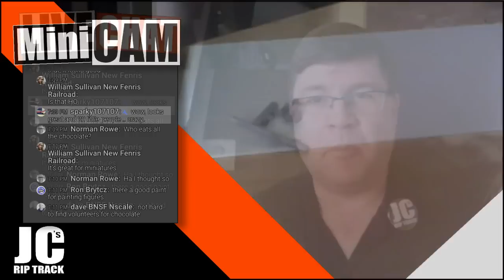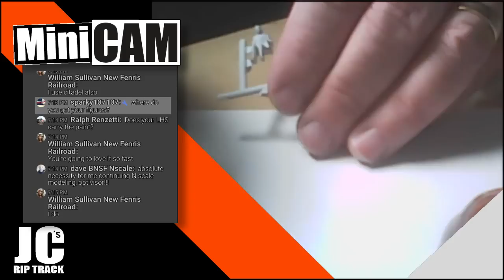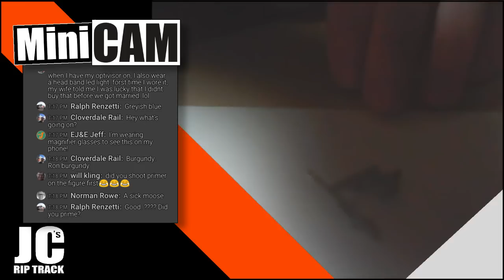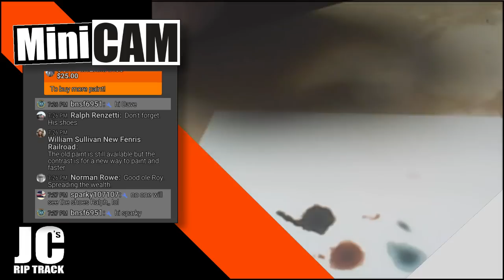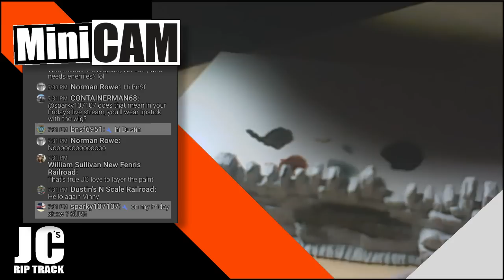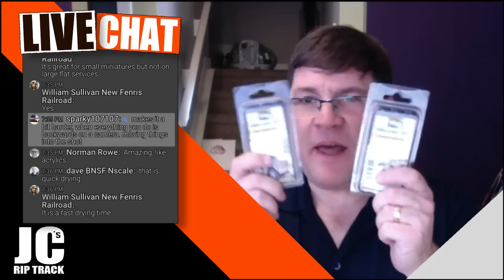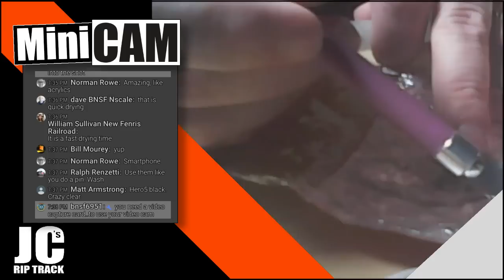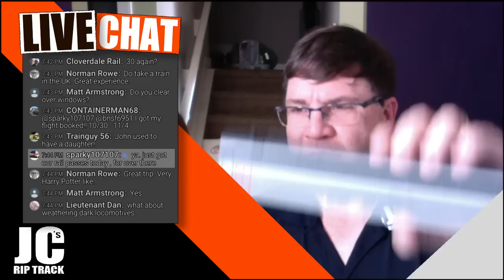Testing a New Type of Paint! - Live Stream!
JC’s Riptrack Live Stream - Testing a New Type of Paint

This week I got my hands on both a genuinely new type of paint, as well as something that is new to me, so I've decided to do a live test of the paint to see how they work and talk about their uses. It's been a little while since I've done my last live stream, so I'm due for a new one.  Friday, June 28th at 7pm Mountain Daylight Time (9pm EDT).

I have Gear on Teespring. Look for my "In Training" logo t-shirt (and other wearable options).

You can also check out my Amazon affiliate links below with my product recommendations for tools and products that can help you no matter what your skill level in painting and weathering is.

OilBrusher Sets:
Light Fading Set
Starship Set

Contrast Paints:
Guilleman Flesh
Gryph Charger Grey

Equipment & Software:
Sony SLT-A55 DSLR (Link is for the A68)

Zoom H4n Handy Recorder

Boya BY-M1 Universal Lavalier Microphone

Manfrotto 190X Pro Tripod

Adobe Creative Cloud:
Photoshop CC 2018, Premiere Pro CC 2018, Audition CC 2018, After Effects CC 2018.
Learn How to use them